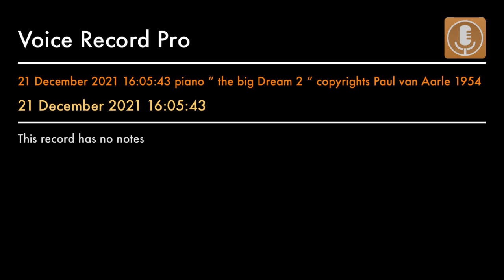21 December 2021 16:05:43 piano “ the big Dream 2 “ copyrights Paul van Aarle 1954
Composition and performance by Paul van Aarle 1954.